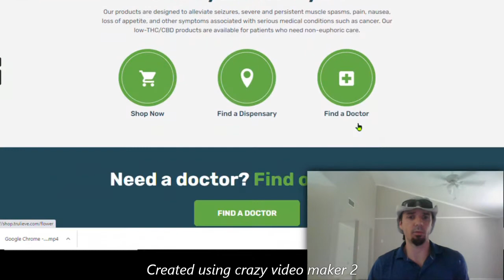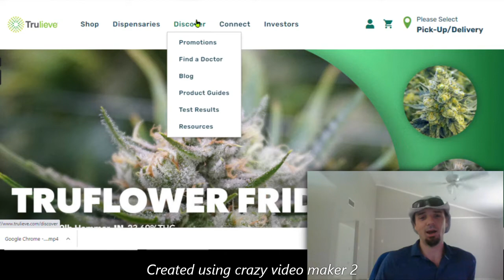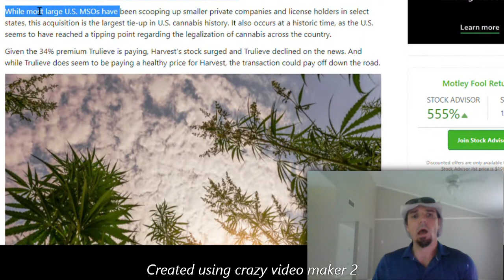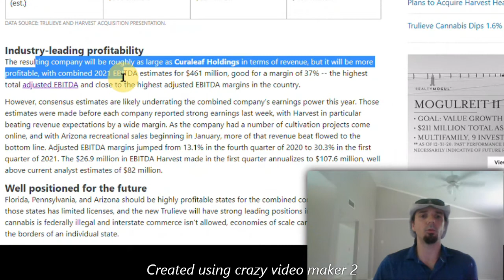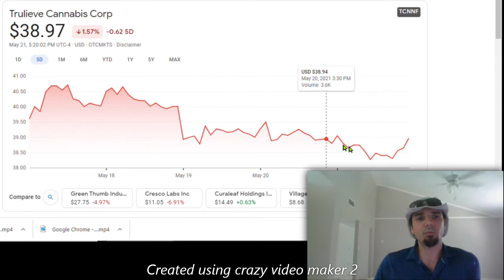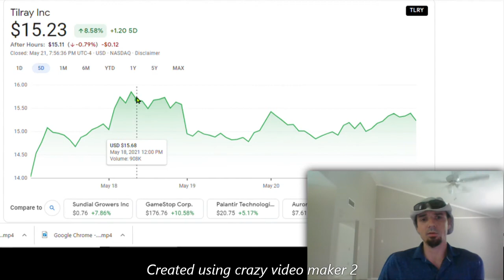trulieve and cannabis stocks on WeedWatchWeekly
ModernTraders weekly discussion on weed industry stock opportunities.

*Join our free discord for trading ideas and tons of resources!**

***8 free stocks up to $2000  links below***